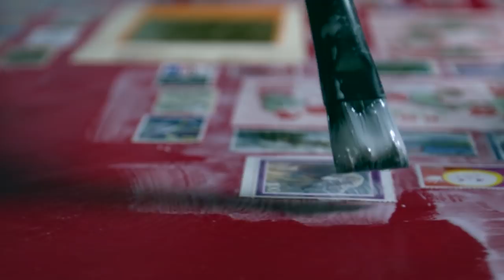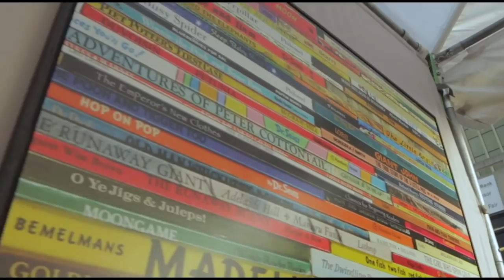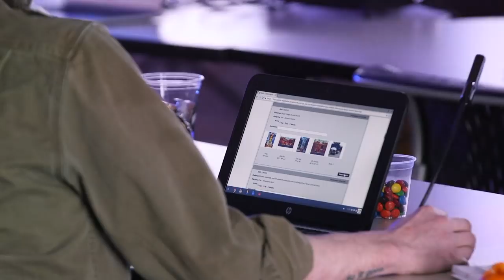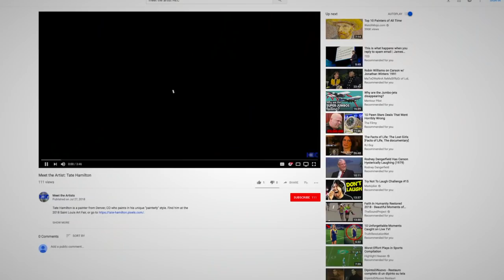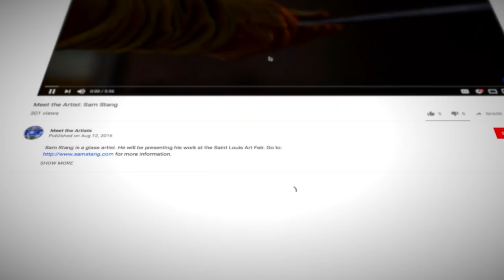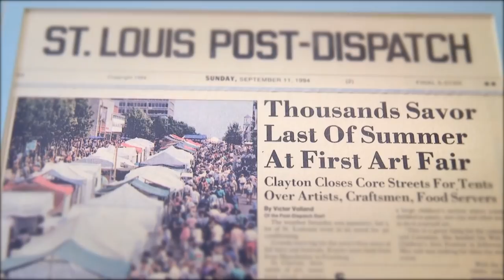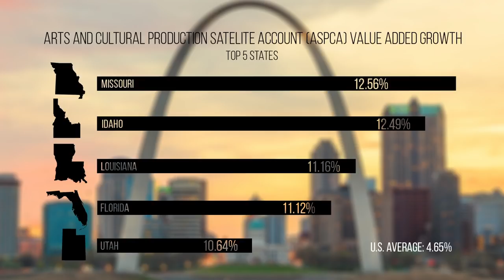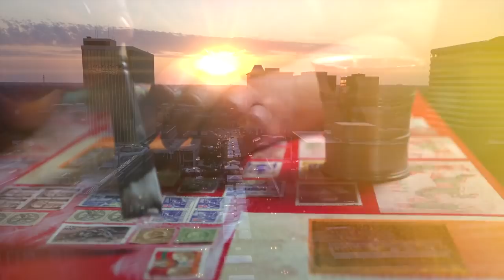Meet Me at the Fair: The Saint Louis Art Fair at 25 Years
Every year, on the second week of September, the city of Clayton transforms into the village of imagination known as the Saint Louis Art Fair. For its 25th year, HEC Media brings you the story of the fair, the talent behind the tents, and how you can meet the artists, staff, and volunteers who make this fair the #1 art fair in the country.